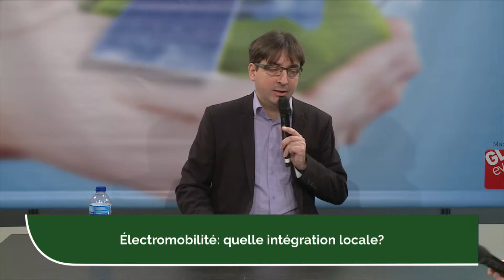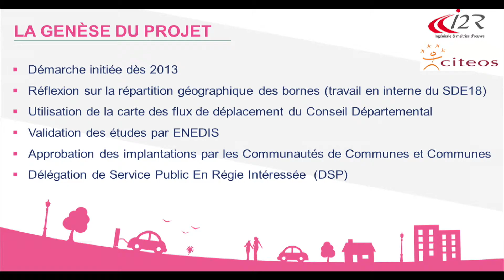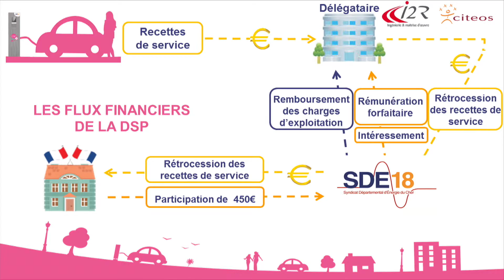Electromobilité : quelle intégration locale ?